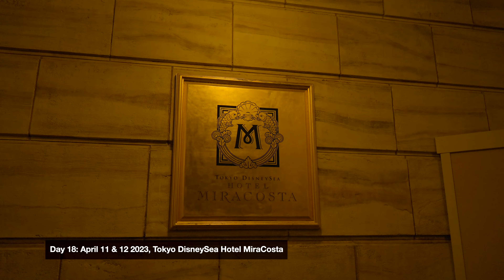Travel Vlog: Apr 2023 (Tokyo DisneySea Hotel MiraCosta, Stayed in the Cheapest Room)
Tokyo DisneySea Hotel MiraCosta

We stayed in Porto Paradiso Side Superior Room (Partial View), room rate was ¥49,500

Tuscany Side Capitano Mickey Superior Room's room rate was ¥55,000 at the time

Pelican Café
Address: Japan, 〒111-0042 Tokyo, Taito City, Kotobuki, 3 Chome−9−11 1階

Thank you everyone for watching our Japan Trip!  Hope our videos have inspired your next trip to Japan!